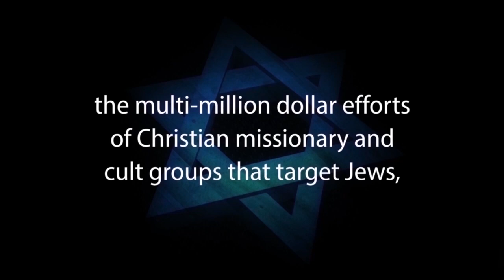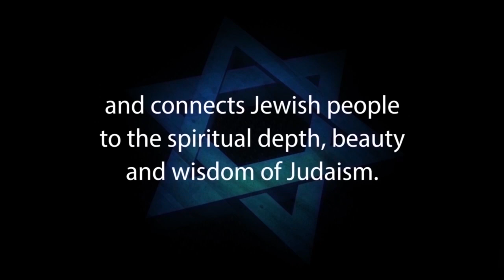THE KIPPA: Uncovering the Meaning of Jewish Headgear - with Rabbi Michael Skobac - Jews for Judaism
This video explores the origins and meaning of the kippah or skullcap, one of the most recognizable and distinctive article of Jewish clothing. Sometimes called a ‘yarmulkah’ – this ancient head covering is worn to remind us that God is above us and above our ability to understand and that we are always in His presence.

1. Hebrew-Christian missionaries convert thousands of Jews worldwide every year
2. Destructive cults cause many Jews to abandon family, friends and careers
3. Eastern religions, Buddhism and Hinduism are spiritual choices for many Jews
4. Apathy and ignorance leave many Jews unaware, unaffiliated and assimilated
5. Intermarriage is exploding with a 75% rate in some North American cities
6. Anti-Israel BDS on campus inhibits Jewish students from standing up for Israel and Judaism